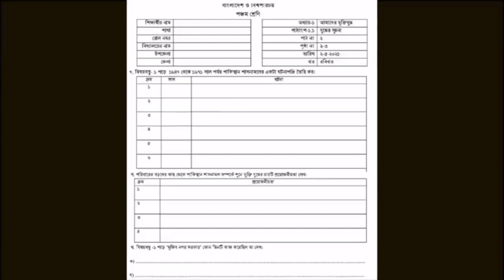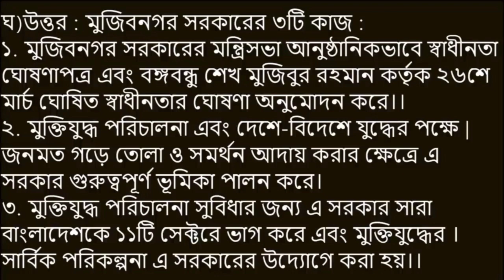Class Five Assignment 2021 পঞ্চম শ্রেণীর অ্যাসাইনমেন্ট প্রথম সপ্তাহ বিষয় বাংলাদেশ ও বিশ্বপরিচয়